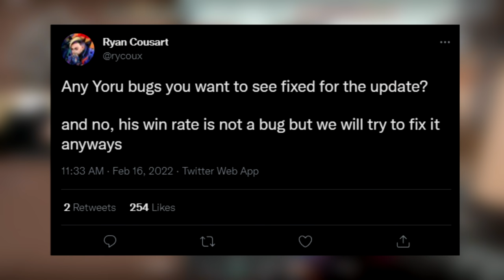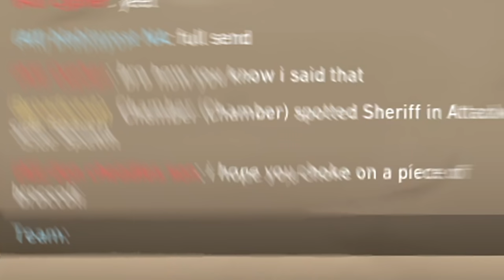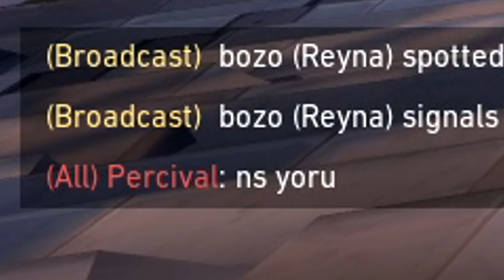Yoru Buffs Could Nerf This Play, Be Careful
Yoru Buffs Could Nerf This Play, Be Careful in Valorant. I'm so excited for the Yoru buffs & rework coming up! I'm gonna make so many 200IQ Outplays with these Yoru changes. Sorry for baiting you Sean Gares xD. Enjoy this Immortal Yoru Valorant Montage and hit like it helps me out a ton!

Songs: Good Kid - Down With The King & Good Kid - Drifting

Im so excited for the Yoru update Yoru Buffs Yoru Changes coming up! Let me show you my how to play Yoru guide in this montage-type of vid where you can pull some ideas and tricks from. Nothing better than some insane Yoru 200IQ Footsteps Outplaying Immortals & Radiants in Valorant as well. Hopefully you learn how to use Yoru flash lineups more with these clips and are looking forward to the Yoru rework Yoru Update outplays soon.